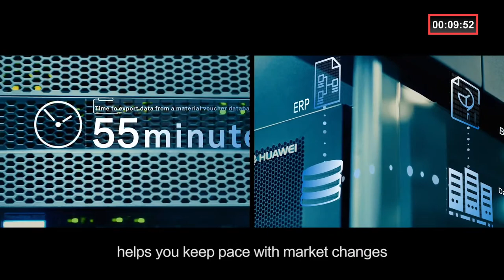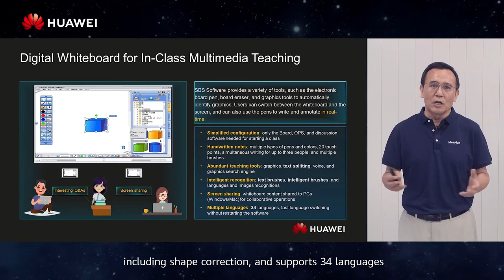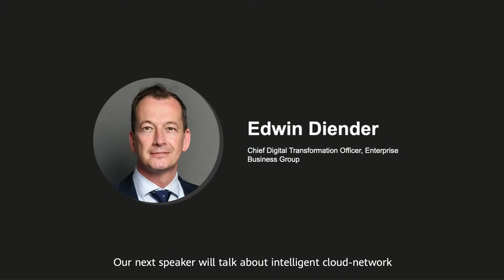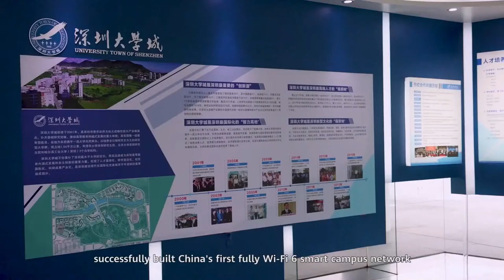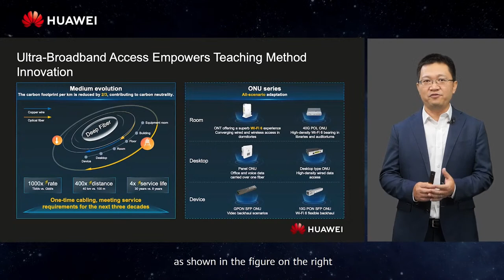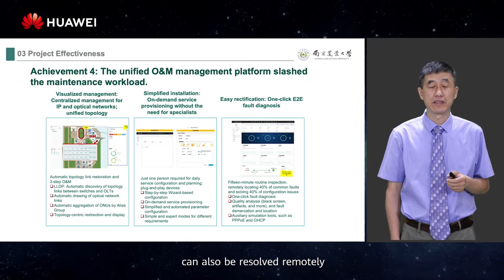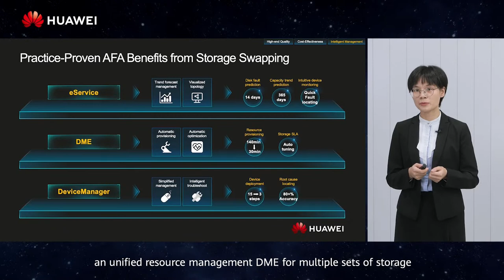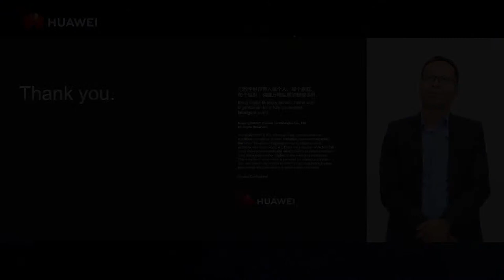Huawei Global Intelligent Education Summit 2021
Building better education for more through ICT. Huawei is going to share how ICT facilitates innovation in teaching and management models in the classroom, research labs, and administrative offices at HWEduSummit. Details